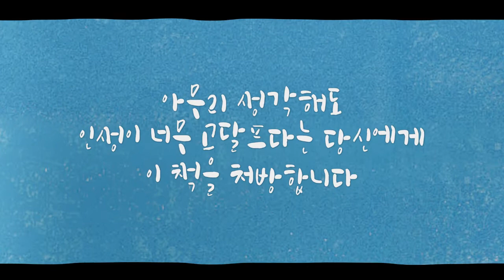TVDAON 북트레일러 [해냄출판사_잠시 머리 좀 식히고 오겠습니다 ]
다온커뮤니케이션에서 제작한 북트레일러 입니다.